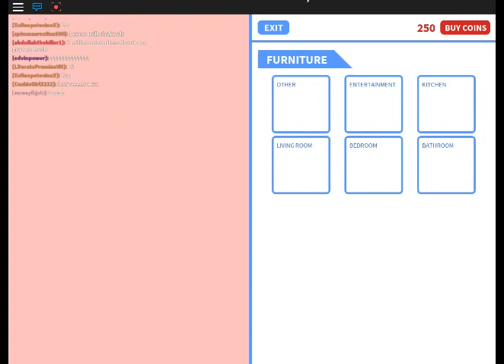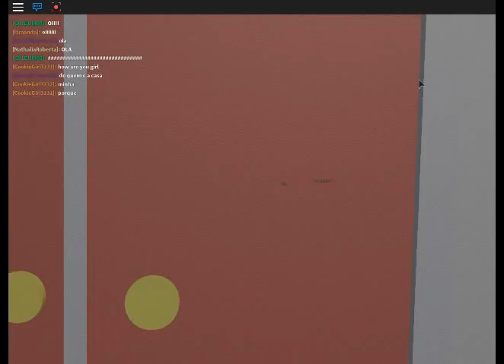Meepcity una ciudad inquieta xD no se escrivir